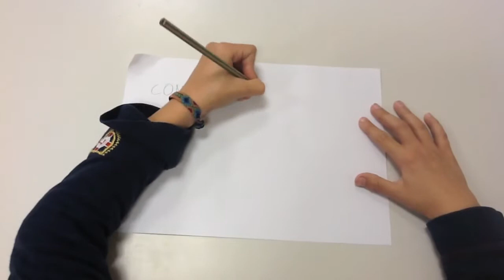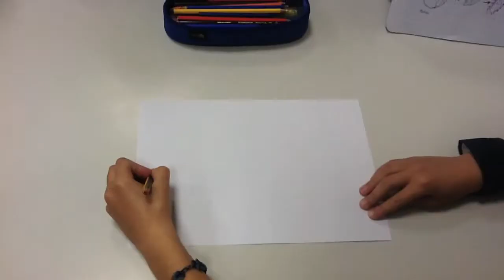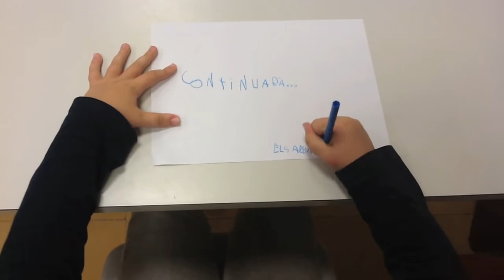Com es va crear la vida?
Es tracta d'un video de l'assignatura de medi natural de 3r de Primària, sobre la primera pregunta que em treballat per projectes. La pregunta és: COM ES VA CREAR LA VIDA?  i parla del Bing bang i del pimer animal amfibi